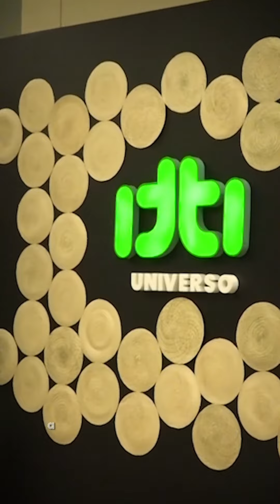Evento Exponential Paraguay Conference: "Transformando mentes, creando futuro"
💡Así se vivió el evento Exponential Paraguay Conference: "Transformando mentes, creando futuro"

➡️ César Astigarraga, presidente de itti,  nos cuenta todos los detalles.